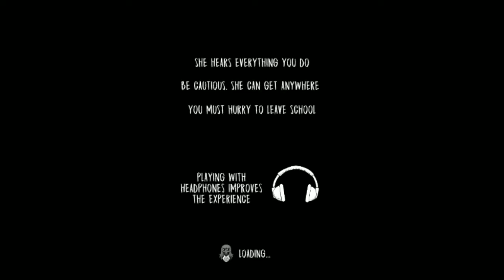Evil nun van escape horror gameplay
indianrockgaming Indian Rock Gaming